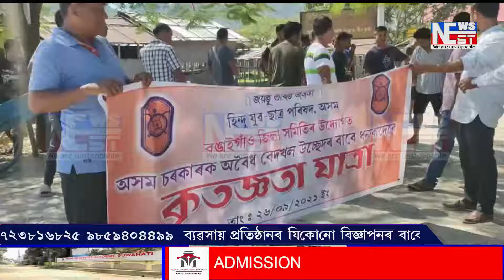আমছুক দালাল আখ্যা হিন্দু যুৱ ছাত্ৰ পৰিষদৰ।